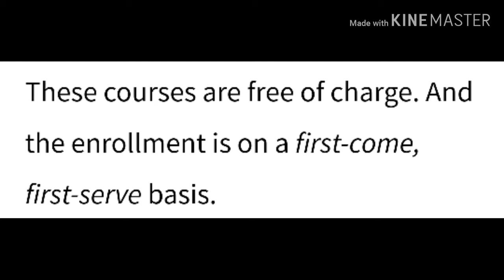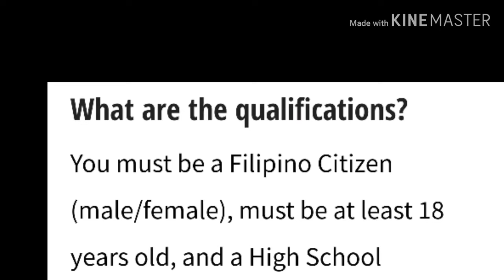Tesda Language Courses for free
5 Language Courses TESDA offers for free. To read the whole details go to this